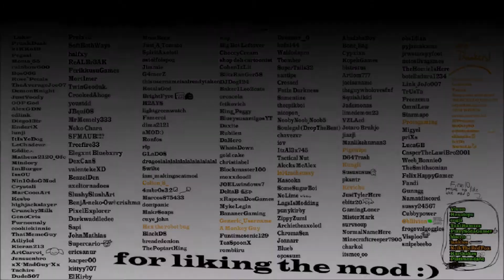FRIDAY NIGHT FUNKIN' vs BOB Week